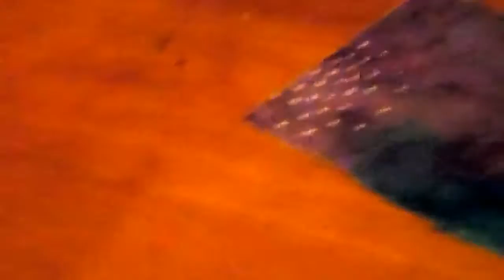Pokemon Adventures Ep.4 part: 1 (Courtney's Nightmares)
Oshawott has been having nightmares, and... sorry about the video being so blurry, deal with it